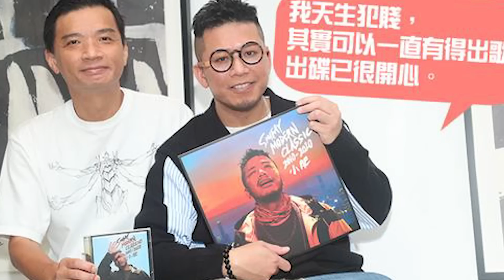【時事短評】「性開放」和「性放縱」有什麼分別？你對近期一宗涉嫌合力強姦案有什麼看法？（2022年8月27日）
被告罪名不成立的原因是什麼呢？
⭐️⭐️⭐️⭐️「撐小肥演唱會」門票 ⭐️⭐️⭐️⭐️
💽💽+ CD + 黑膠唱片/限量NFT 💽💽
⭐️⭐️⭐️⭐️於 BOOKYAY.COM 發售⭐️⭐️⭐️⭐️